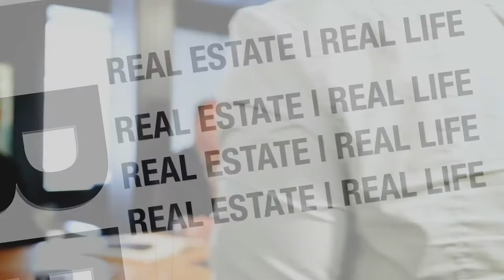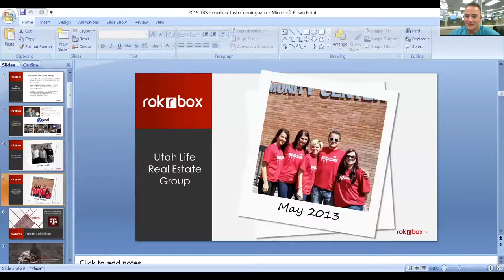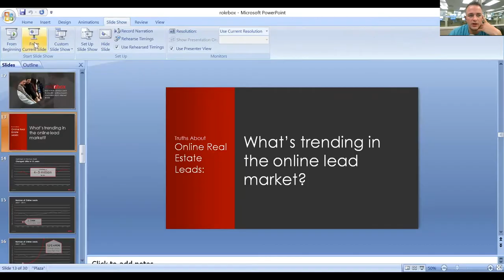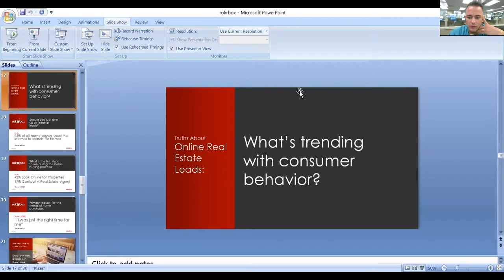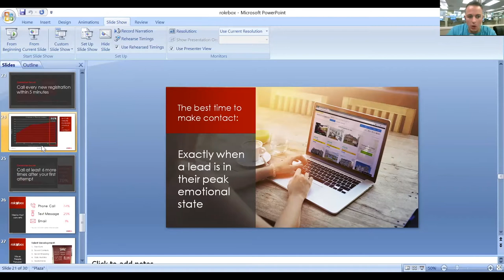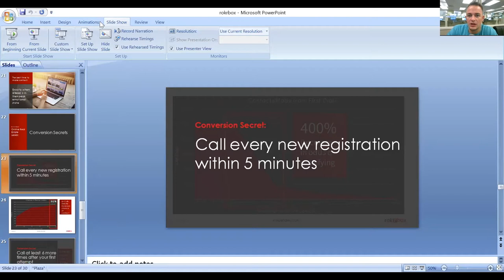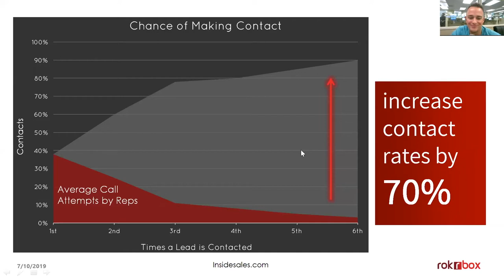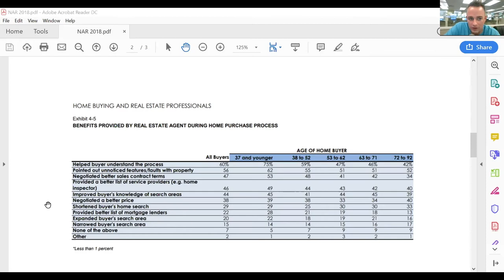REAL ESTATE | REAL LIFE - Making Free Calls to Servicing Over 2MM Internet Leads | The ROKRBOX Story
In 2007, there were less online leads than homes sold (2.7mm).
Fast forward 2011, I remember being one of the first teams with a Boomtown account and online lead gen, which was proprietary and innovative.
Now there are hundreds of millions of subscriptions (or registrations) that are being sold to realtors, but might be sold to dozens of different real estate agents. That's why many realtors are hesitant about online leads.
The difference between success and all that wasted capital? Follow up. The number of leads you bring in is irrelevant if you don't have the follow up systems to back it up. I remember 6 years ago when Josh and I started to realize this problem. He told me he was going to solve it for me, and he did—along with solving it for hundreds of other realtors.
Here's the story of how Josh and I became such good friends and how he grew his business one call at a time.